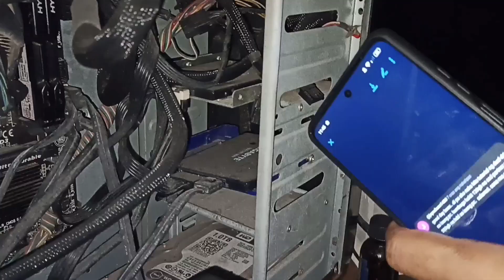PWEDE BA REMOTE DISKLESS SERVER KAHIT WALANG MONITOR + MAY ADVANTAGE BA PAG MADAMI LED LIGHTS PC